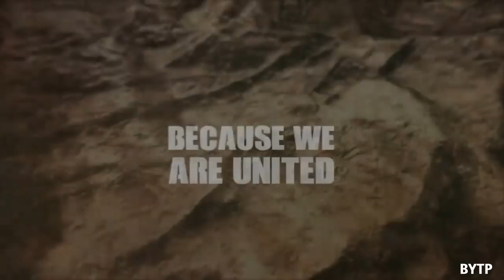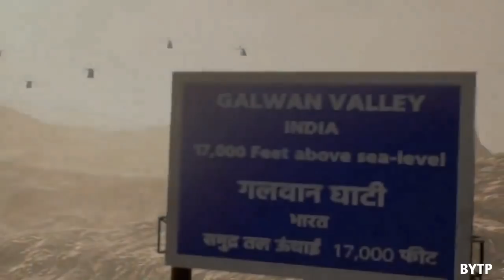FAUG GAME FROM PLAYSTORE | FAU-G FULL DETAILS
Faug Game Launch Date | When Faug Game Release | Launch Date Confirmed | Akshay Kumar Game

Music Credit

                  WARNING !!!

faug game trailer, faug new game, fau-g fearless united guards, fearless and united guards, fearless and united guards gameplay, faug game, faug trailer official, faug beta, ncore
fauji gameplay,